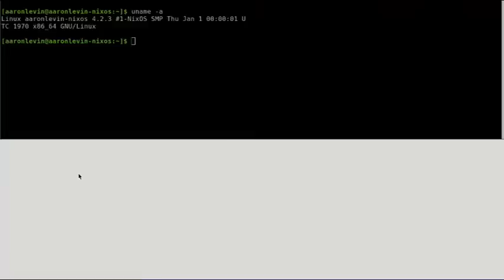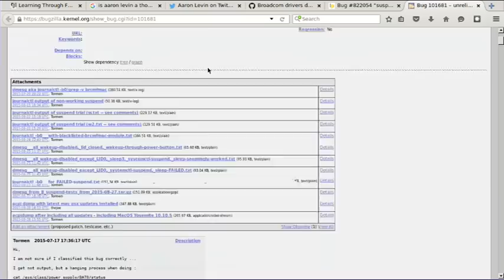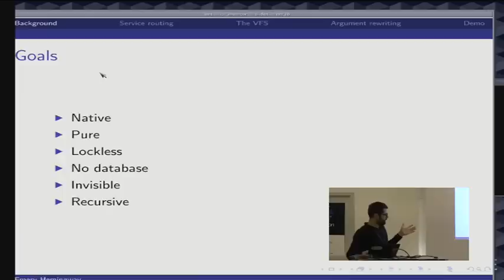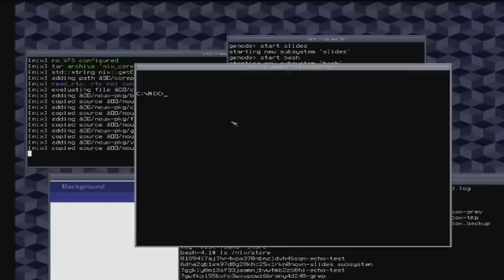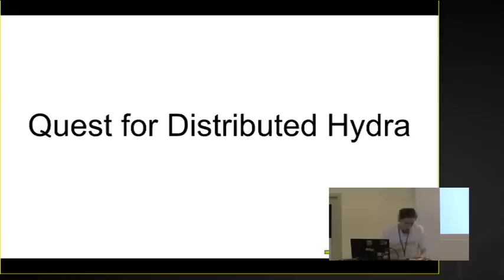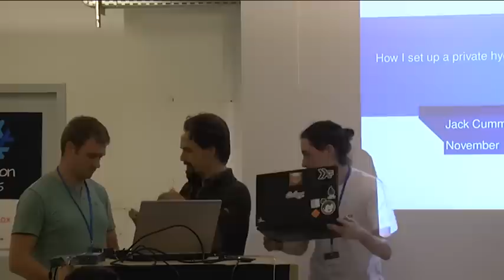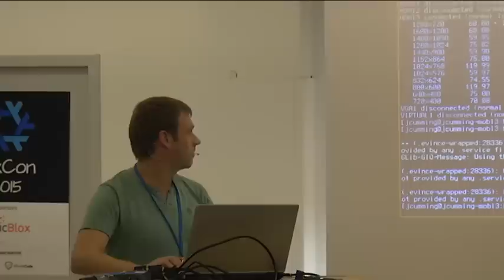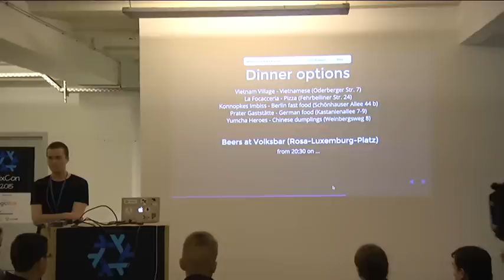Lightning / Ignite talks (day 1)